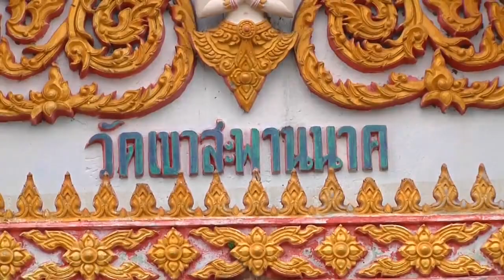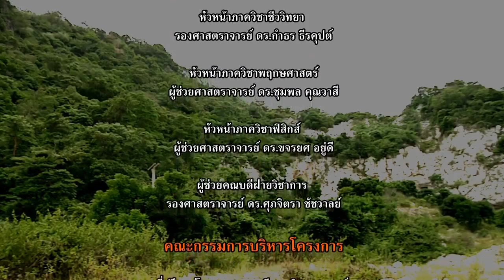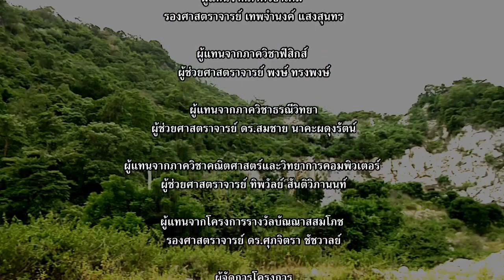วิชาโลกดาราศาสตร์อวกาศ - แหล่งเรียนรู้ทางธรณีวิทยาจังหวัดลพบุรี